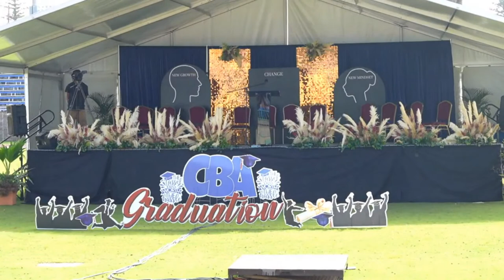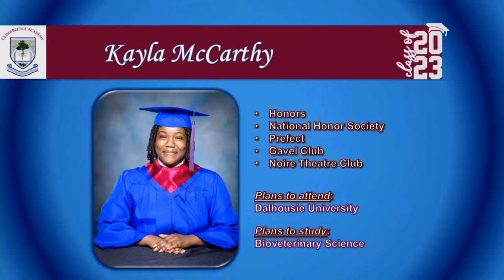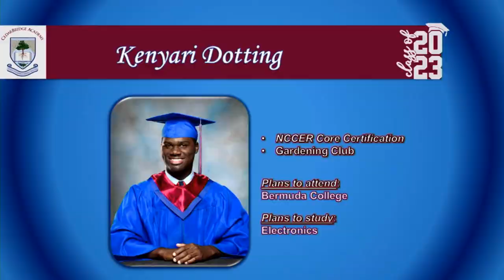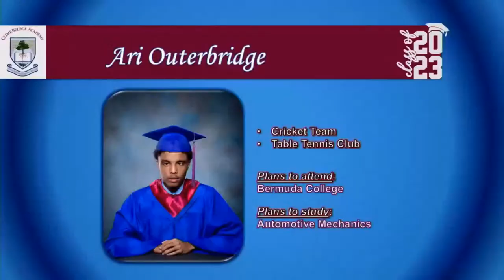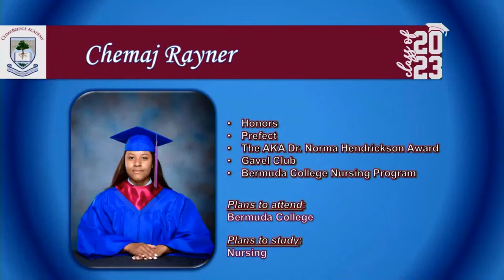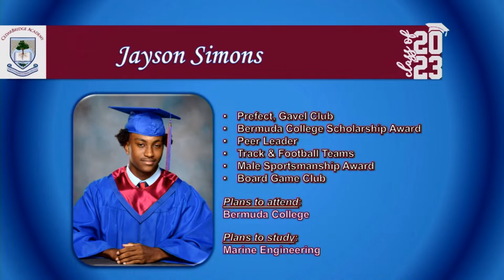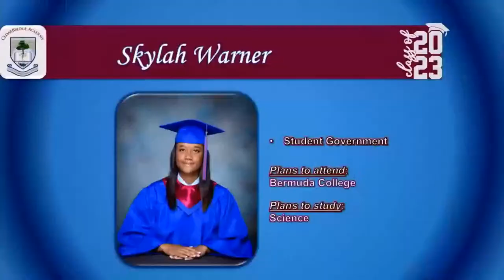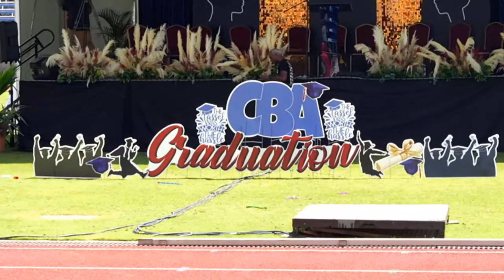Cedarbridge Academy Graduation Ceremony 2023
Join the students, faculty and staff at Cedarbridge Academy as they celebrate the Class of 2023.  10 am on Friday, June 30th at the National Sports Center in Bermuda.